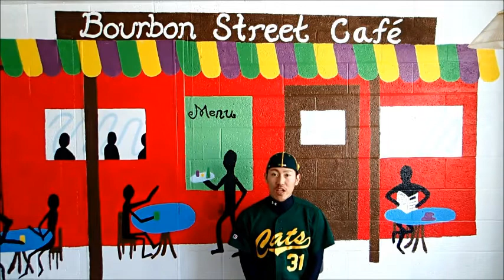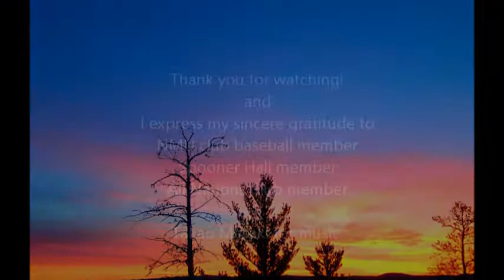My NMU Adventure: my baseball life, my dorm life, and the events in All Nations Club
In this video I will show my NMU life, especially my baseball life, my dormitory life(Spooner Hall), and the events in All Nations Club.
This video is for 2012-13 Student Video Contest (NMUTube).